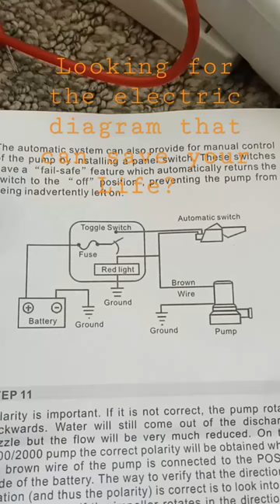How to Wire in a Bilge pump with Float switch Easily!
Wiring a new bilge pump will save you time and hassle from ever having to deal with the waste from the shower, hull, and many other places by hand. Let me show you an easy wiring diagram so you can get your bilge pump and float switch wired up. The float switch will make your bilge pump fully automated, just make sure you have the pump wired correctly with marine-grade wire.

Looking to increase your SEO reach? As a YouTube creator, one thing I am always short on is time. I use TubeBuddy because it offers all kinds of tools that help with productivity, SEO, and community management.